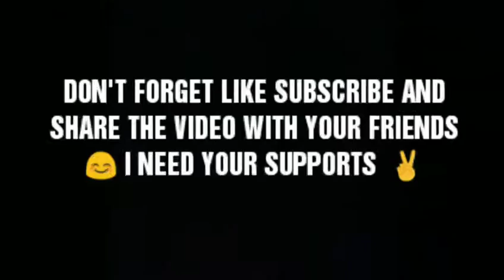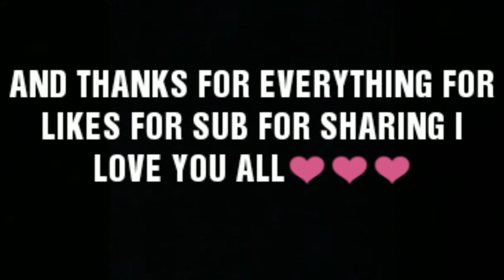NEW TH10 WAR BASE 2019 WITH LINK AND REPLAYS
GUYS ITS MY BRAND NEW TH10 WAR BASE WHICH TESTED IN CLAN WAR MUST TRY IT..